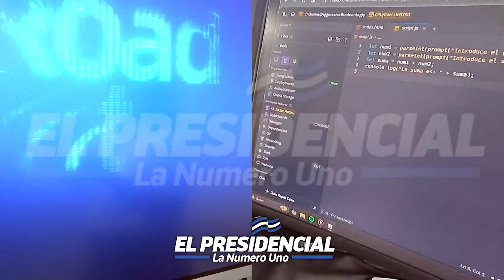🙏¡EL SUEÑO DE TODA SU VIDA! BUKELE SE LOS HIZO REALIDAD HACE UN MOMENTO ¡LLORAN AL VERLO! DIOS MIO🙌